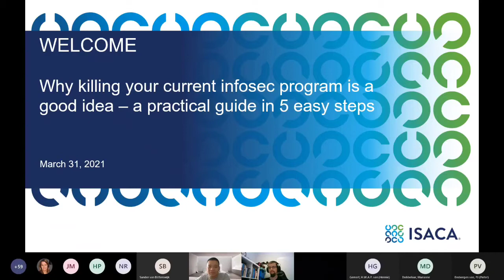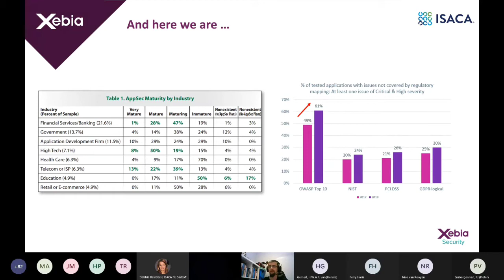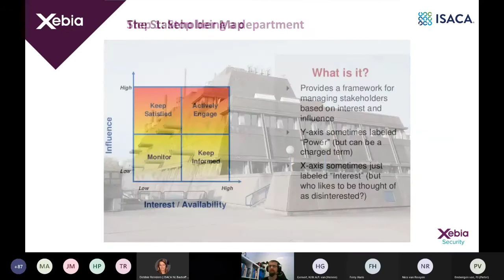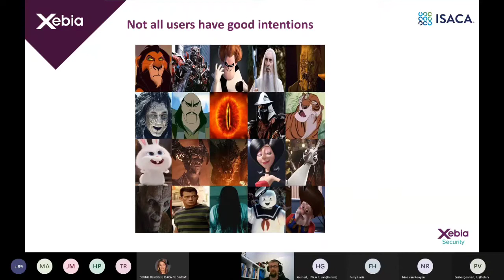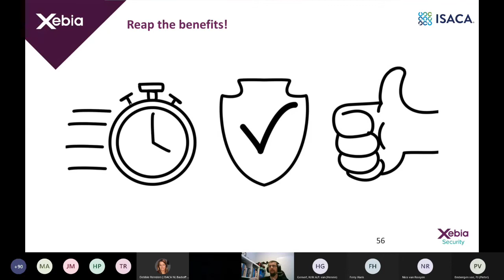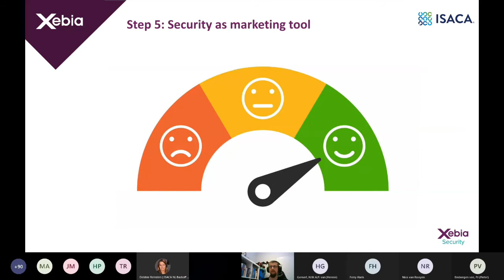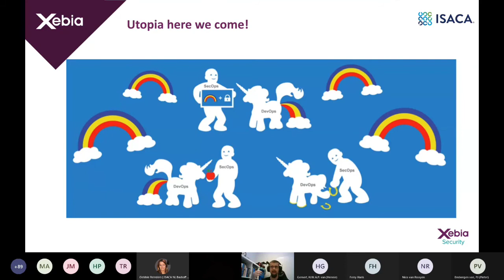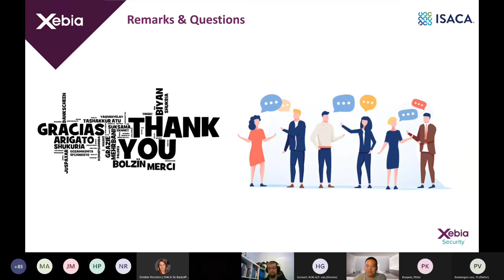310321 Why killing your current infosec program is a good idea – a practical guide in 5 easy steps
Embedding security in your DevOps strategy starts with a strong collaboration between the security team and the engineering teams. But what does this actually mean? And how do you go through the various transformations and adopt new processes as well as new technologies, when your company grows?
In this webinar Security Transformation Consultant at Xebia and a DevSecOps enthousiast Dave van Stein will give you the answers to these questions and share a practical guide in 5 easy steps.